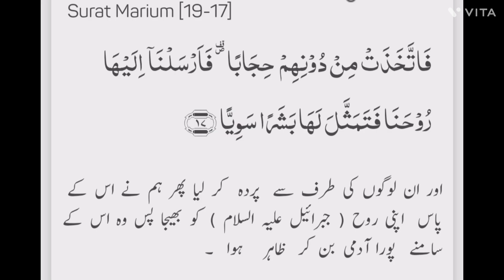Surat Marium ke 19 - 17